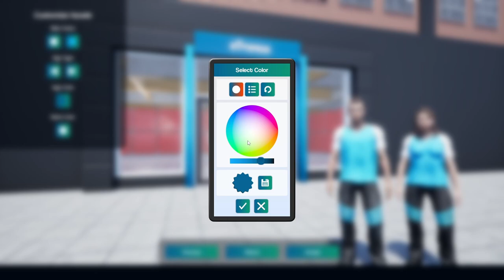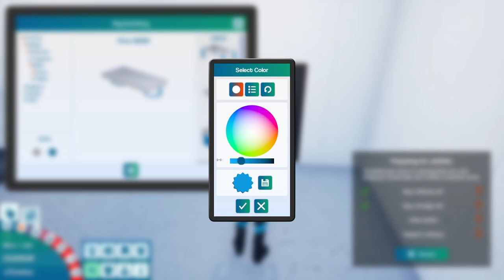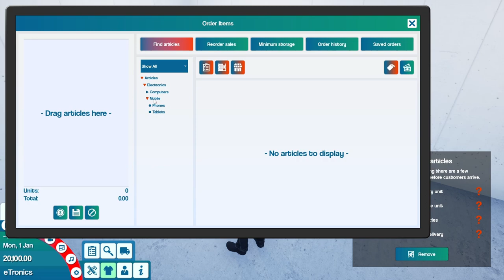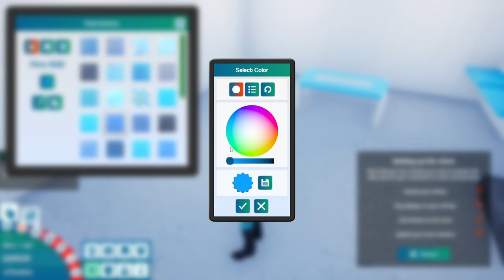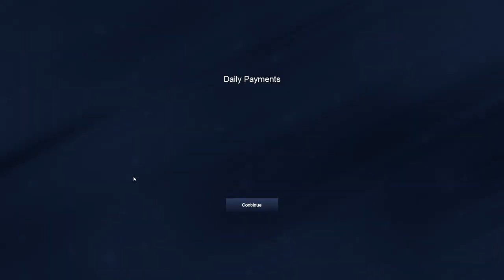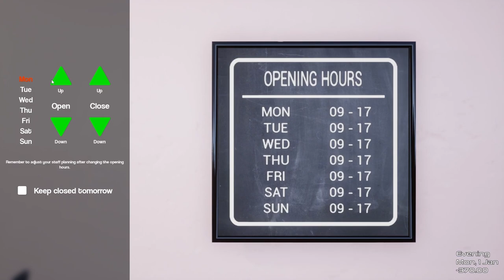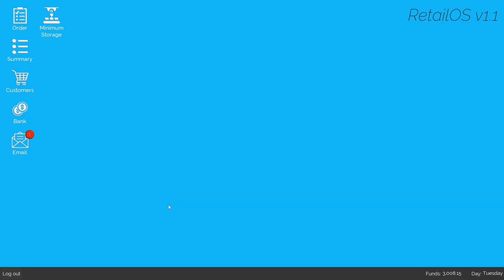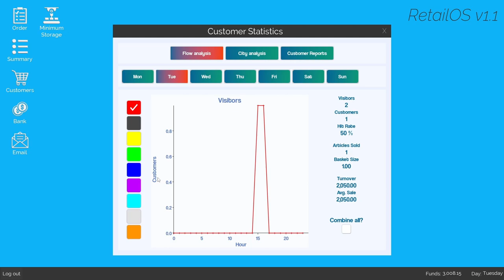Can I run my own store? - King of Retail #1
King of Retail is all about running your own store, from the begning. It's all about managing your business. In this video I start my very own tech store.